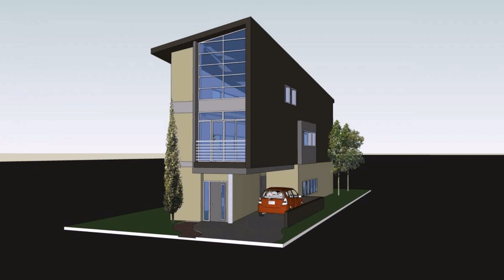2 Storey House Exterior Design Philippines (see description) (see description)